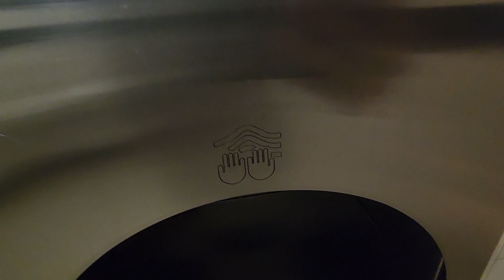Unknown Hand Dryer at Australian War Memorial in Canberra, ACT